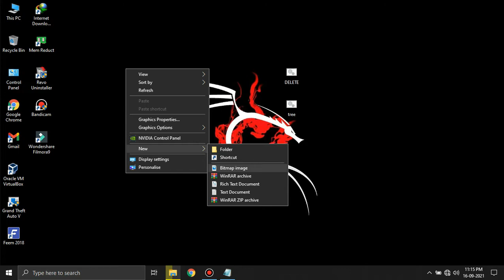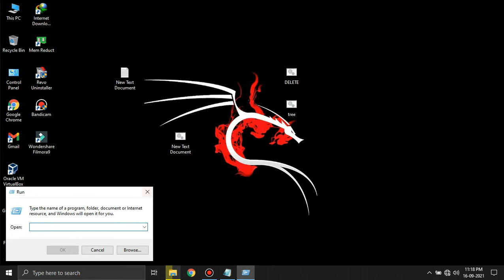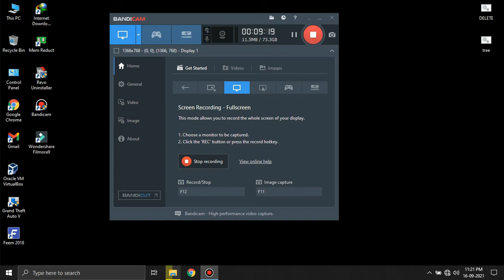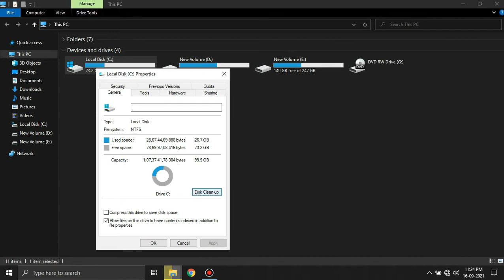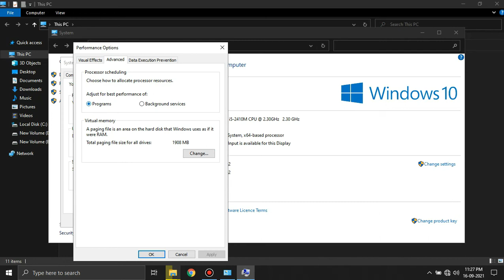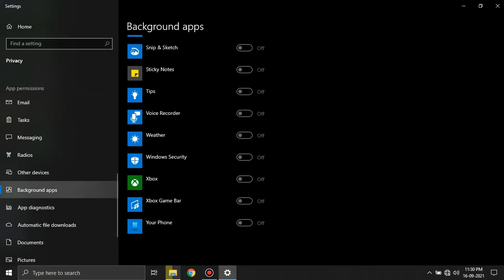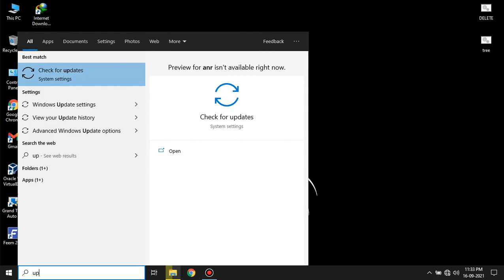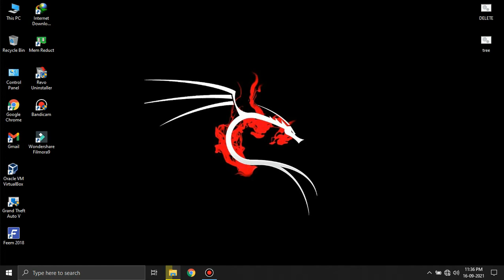How to Speed Up Your Windows 10 Malayalam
In today's video, we're going to be talking about how to speed up your Windows 10 computer. I'll share some tips and tricks to increase your system speed and optimize startup time.

Microsoft has taken windows 8 and made it faster! In this video I'm going to show you how to rip out all the unnecessary items, customize it's start menu, hardware and more.

This video is only made for educational and entertainment
purposes, so please don't misuse it. As well as only
follow the instruction, visual or verbal on the video at
your own risk, we will not be held responsible for any loss
or damage. As a part of the YouTube Community, we
have not used or recommended using anything against
the will of YouTube TOs. As well as we are not used or
recommend anything illegal, harmful or dangerous in this

how to speed up windows 10 malayalam